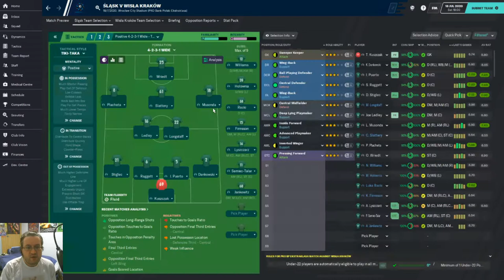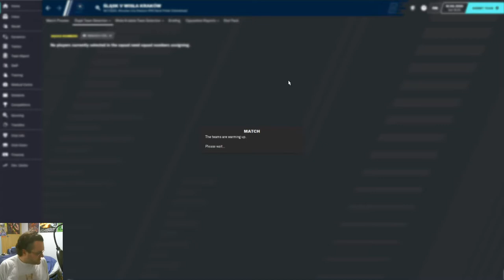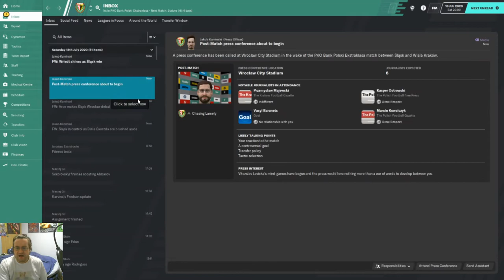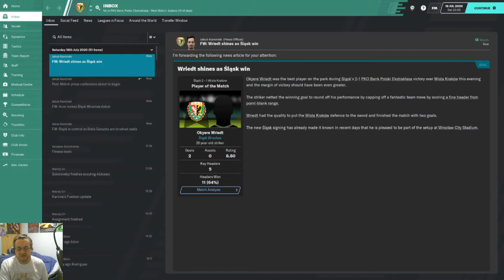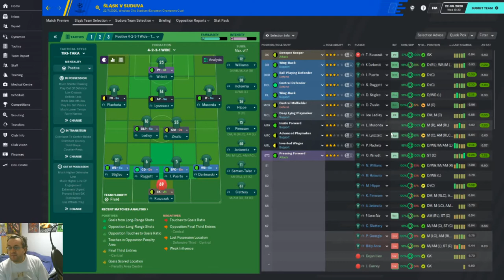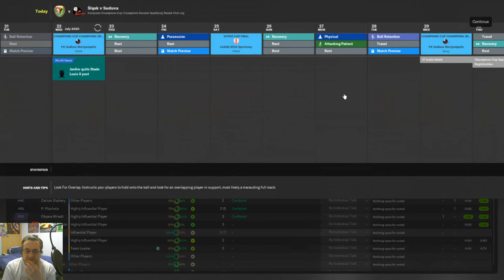Football Manager 20 | Passport To Poland | Slask Wroclaw | WHAT'S THE KRAKOW? | Episode 15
In Episode 15: We kick off our domestic season at Slask Wroclaw with an Ekstraklasse match against Wisla Krakow and continue our Champions League campaign against Suduva of Lithuania! Passport To Poland continues right now on FM20!